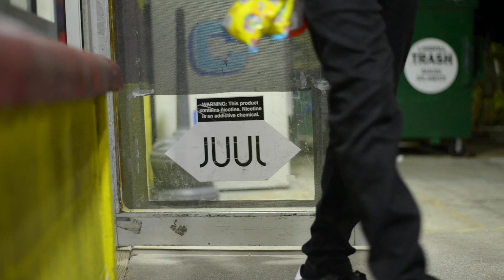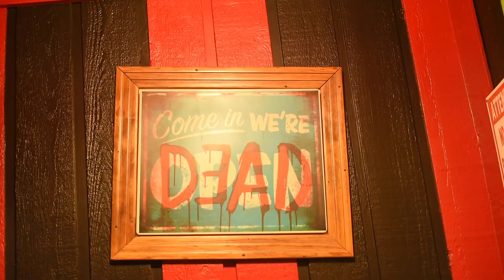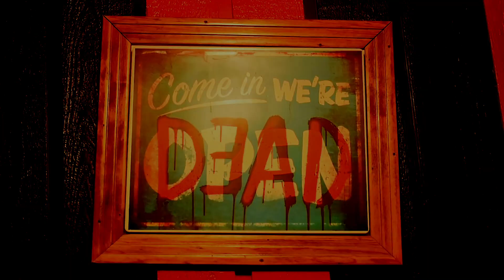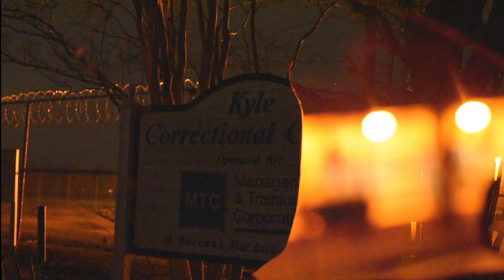Fountain of Youth - Tyde (Shot and Edited by Terrica America)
Fountain of Youth is a song written by musical artist located in Texas, Tyrone Lewis (best known as Tyde). Other videos and original music from Tyde can be found on all streaming platforms.

Find him on IG @ ty_dee_.